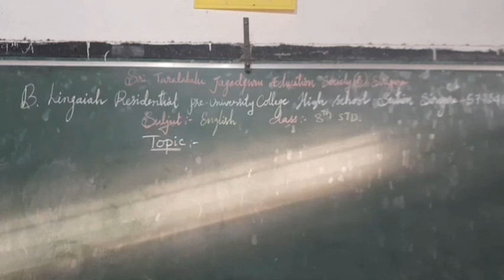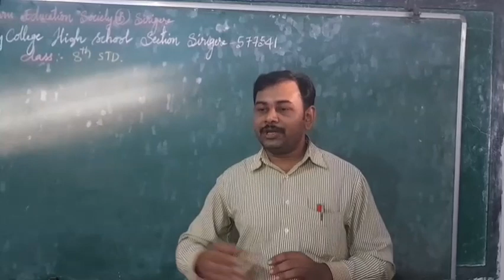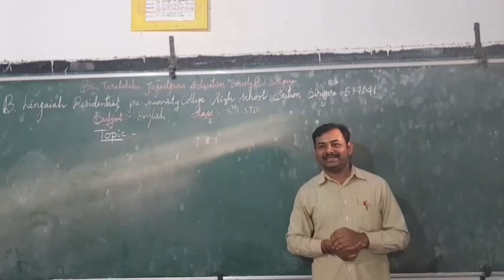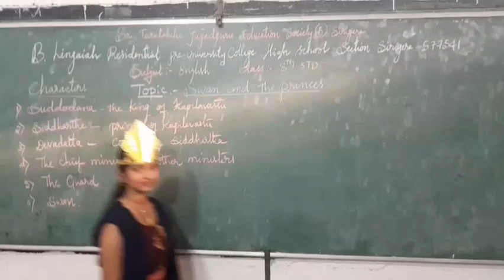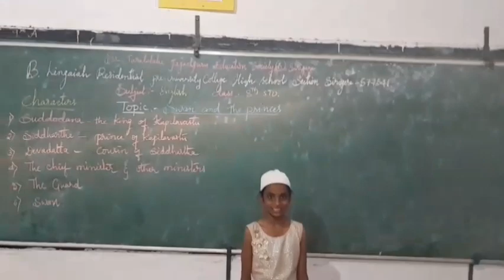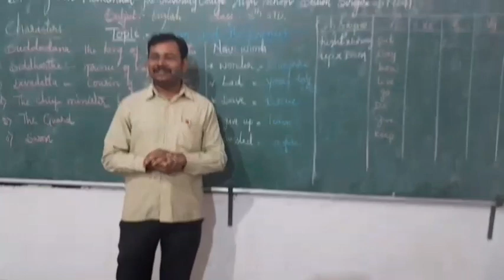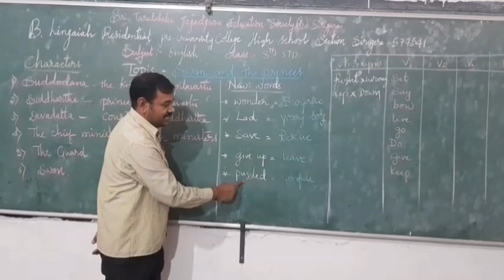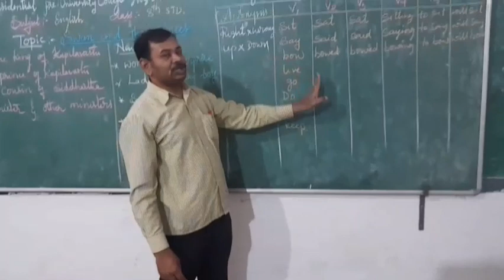The Swan and the Princess